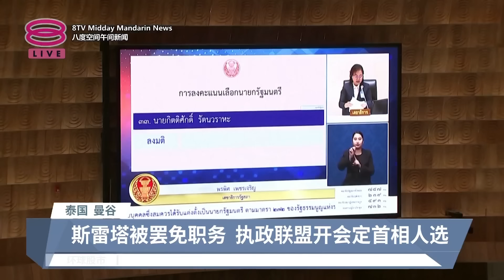泰国国会明选新首相 潜在人选包括塔信女儿【2024.08.15 八度空间午间新闻】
【泰国国会明选新首相 潜在人选包括塔信女儿】
泰国执政联盟今天开会商定首相候选人，在明天提交众议院投票，选出新首相，塔信的女儿佩通坦，被指是热门首相人选之一。